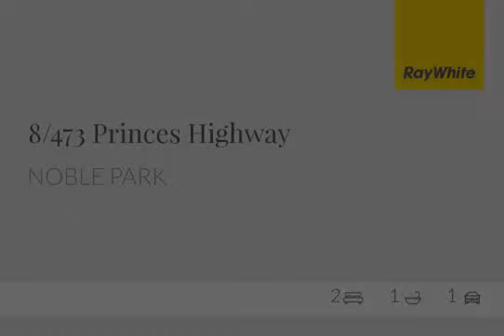473 Princes Hwy, Noble Park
Young and modern, this apartment comprises offers easy living with 2 large bedrooms with built in robes and carpets, central bathroom with laundry facilities. Open plan lounge/dining with modern vogue kitchen including stainless steel appliances. Living area extends out through glass sliding doors to private balcony. Other features include split system heating and cooling and gated basement parking space including storage.